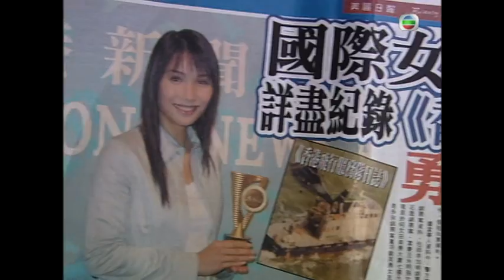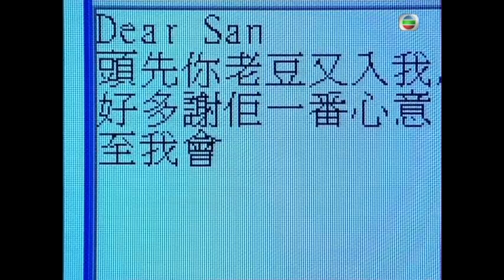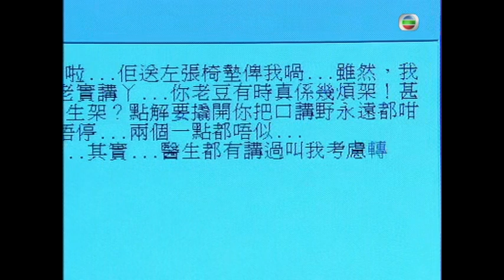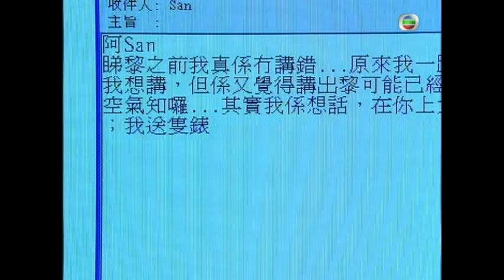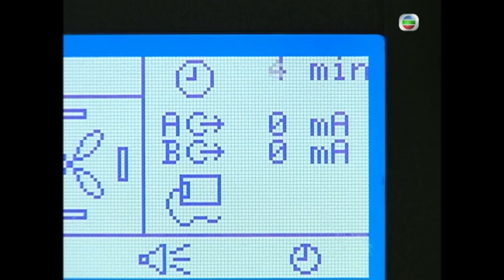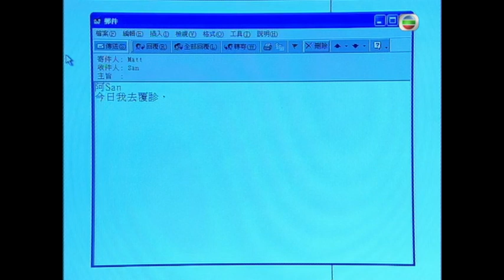[Eng Sub] 隨時候命 Always Ready 29/30 粵語英字 | Aviation Drama | TVB Drama 2005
【Always Ready】The story centred around Government Flying Service (Hong Kong), which is responsible for search and rescue (SAR), air ambulance, firefighting and assist in police operations. (GFS)is Hong Kong's special force that has the least number of staff but they provide the most service. Their motto is 「隨時候命」(SEMPER PARATUS)，to serve the people and the government. The belief hasn't changed all these years so they manage to save countless lives.

This drama covers the lives of the staff – how they cope with their jobs and also interacting with their families. It is also on how the seniors train their juniors. Friendship starts to bond between them too. How will they do when their close friends are in danger? Should they quit their jobs when they are forced to? This drama also signifies Ekin's return 7 years later after leaving TVB. Did he change from the past?

Always Ready｜From 26th March｜Monday to Sunday